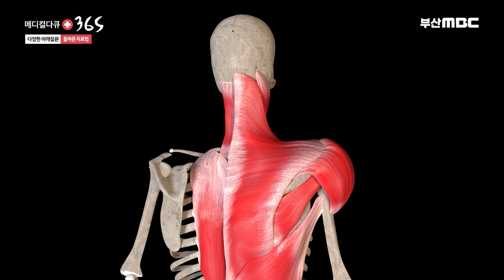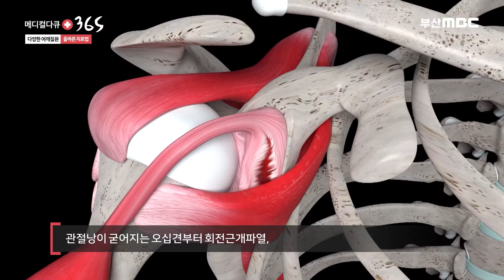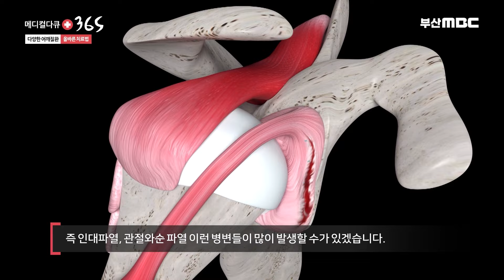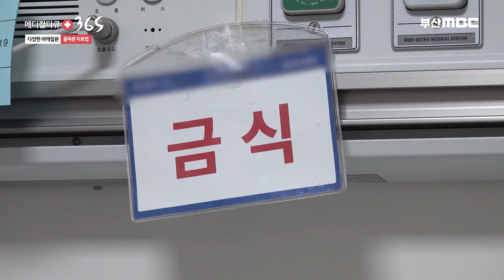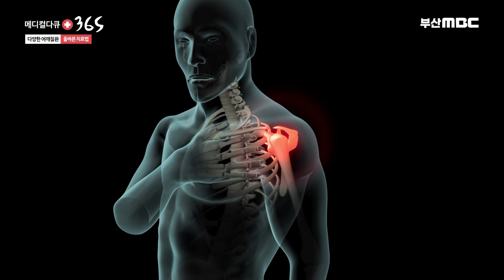추운 겨울! 특히 더욱 더 주의 해야하는 관절질환 '어깨질환' [ 메디컬다큐365 ] 20240115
기온이 떨어지면서 다양한 질환으로 힘들어하는 분들이
점점 증가하고 있습니다.

특히 겨울철에는 각종 관절 질환을 일으킨다고 하는데요.
낮은 기온 탓에 관절 주변의 영구 조직이나
내부 관절 등이 굳어지며 작은 충격에도 크게 손상될 수 있기 때문입니다.
그 뿐만 아니라 혈액 순환이 점점 저하돼
손상된 조직이 회복하기 어렵다고 하는데요~

이러한 상태에서 특히 주의해야 하는 질환 중 하나가
바로 어깨질환입니다.

어깨통증의 가장 큰 원인은 어깨 손상때문이라고 하는데요
대표적인 질환이 바로 회전근개파열입니다.

가장 큰 원인이 노화이지만
최근에는 무리한 운동으로 젊은 층에서도 발병이 잦아지고 있다고 하는데요
오늘은 다양한 어깨 질환과 그에 대한 올바른 치료법에 대해
정형외과 전문의 최종문 정진욱 원장과 함께 자세히 알아보도록 하겠습니다.